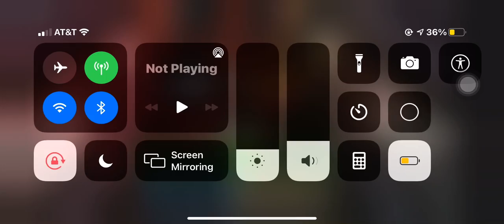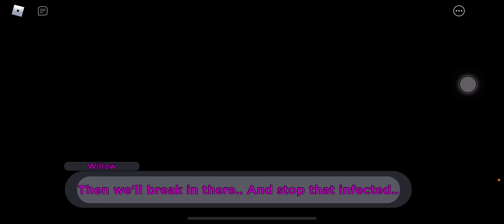I WENT THROUGH ROBLOX PIGGY’S FILES AND FOUND THIS…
“Piggy cant be scary. The only thing in life that can be scary is your upload failing when you originally uploaded it on your IPad so you have to reupload it.”

play Joey Plays Piggy RP World here: COMING SOON
Follow me on RBLX (following allows you to join my games!)
Hope you enjoy, JOEYNATION!!
TIMESTAMPS:
0:00 intro
0:27 beginning cutscene
5:11 outro